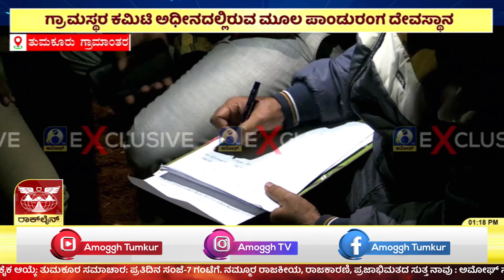ತುಮಕೂರು ಗ್ರಾಮಾಂತರ ಹೆಬ್ಬೂರು ಹೋಬಳಿ ಲಿಂಗಾಪುರ ಗ್ರಾಮದಲ್ಲಿ ಘಟನೆ | AMOGGH TV